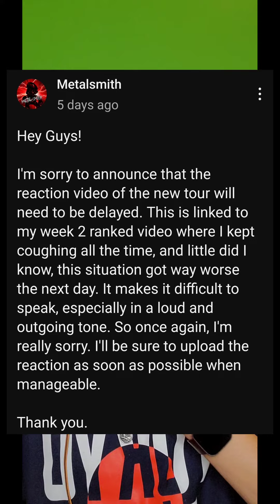Mario Kart Tour | Peach vs Bowser Ranked Cup 2022 / 2 (Week 1)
I didn't have a coughing attack after this! :)